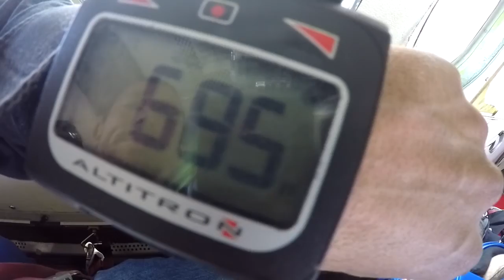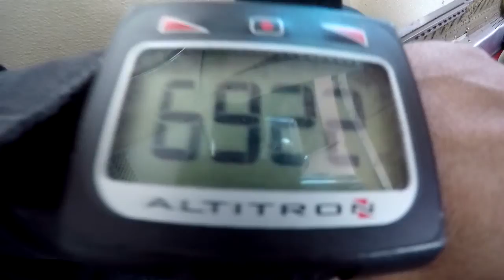Jeremy Jenkins 2016Y04M03D16h57m